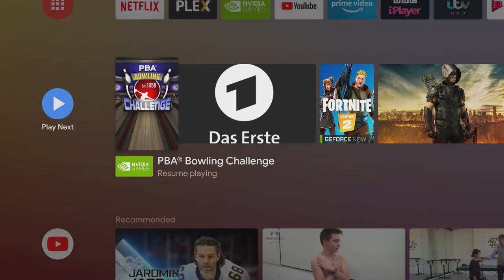PBA Bowling Challenge - Career Mode | LongPlay [All Gold Stars] #002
This is a longplay of the PBA Bowling Challenge in career mode. Going for all gold stars.